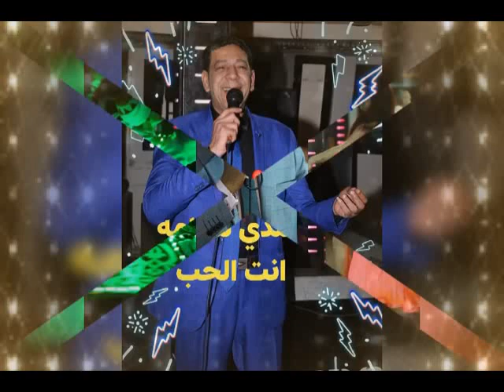حمدى سلامة انت الحب ررررروعة